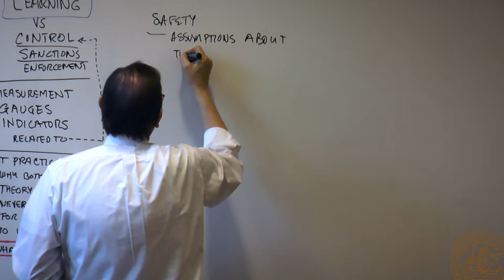Diversity in Education. Chapter 4: Harnessing student diversity.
Harnessing student diversity: The case of the Lund university MSc programme in human factors and system safety.
By Johan Bergström and Sidney W. A. Dekker